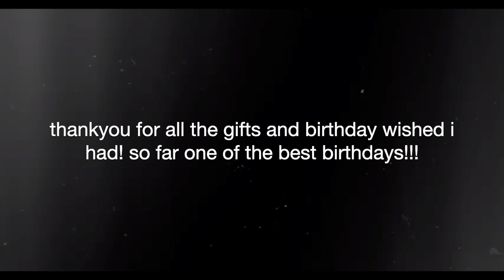my 19th birthday🥂❤️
this video is like almost 2 weeks after my birthday but yes i am officially 19!!! 🎉🎁🎈
here in canada, i am officially an adult now (in thailand it's 18). pretty crazy not gonna lie. I had an amazing birthday and thank you from the bottom of my heart for all the love i got💕 every single present i got and two bouquets and first birthday with helium balloons and surprise party?! i was definitely overwhelming. definitely my favourite birthday so far. thank you again❤️❤️❤️

~filmed on jan 19,21, 2020~

~music~
Morning - Hyperparadise
Take me back - WYS

Sawasdee kaa! I'm currently a freshman at Simon Fraser University under the School of Interactive Arts and Technology. I was born and raised in Bangkok, Thailand but decided to follow my dream of studying abroad since Grade 10. See you all soon!